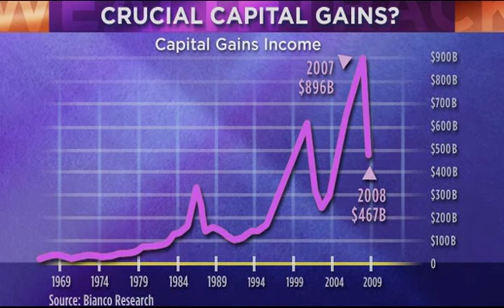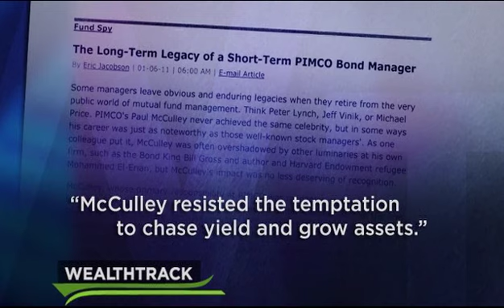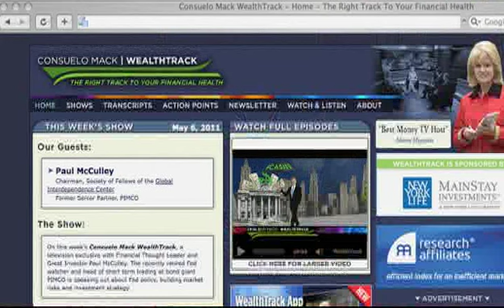Paul McCulley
A television exclusive with Financial Thought Leader and Great Investor Paul McCulley. The recently retired Fed watcher and head of short term trading at bond giant PIMCO is speaking out about Fed policy, building market risks and investment strategy.